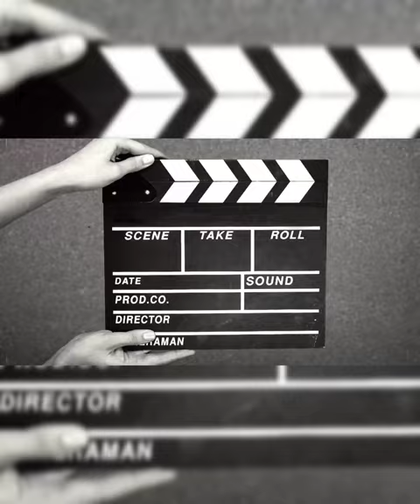Maya Ali Outfit Ideas || For Girls 2022 || Adi Vlogs